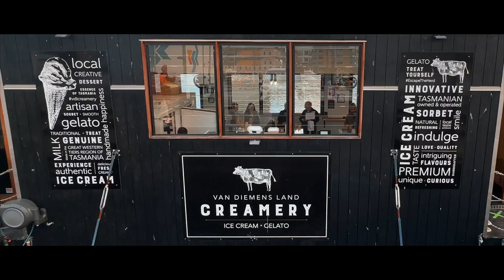Hobart, Tasmania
Hobart, capital of Australia's island state of Tasmania, sits on the River Derwent. At its fashionable Salamanca Place, old sandstone warehouses host galleries and cafes.